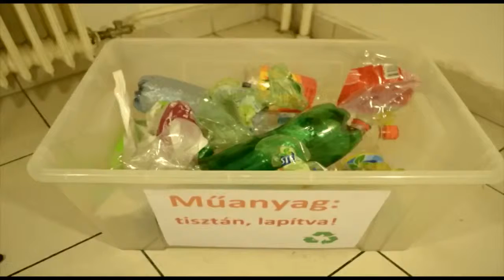Ha a szelektív beszélni tudna… PET palack - OKTF NHI Filmpályázat 2016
"""Tisztán és lapítva"" a film az intézményi elkülönített hulladékgyűjtés PET frakciójának helyes gyűjtésére hívja fel a figyelmet. Minél kevesebb vízzel átöblítve, de szennyeződéstől mentesen és lapítva ajánlott gyűjteni a PET palackokat.

Alkotók: Mudra Viktória

OKTF NHI Filmpályázat 2016
Bővebb információk: